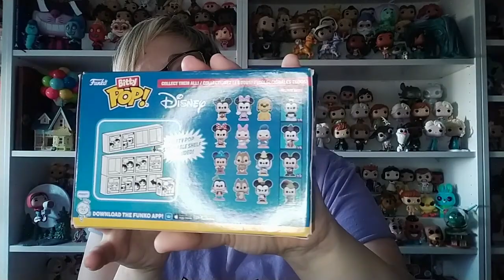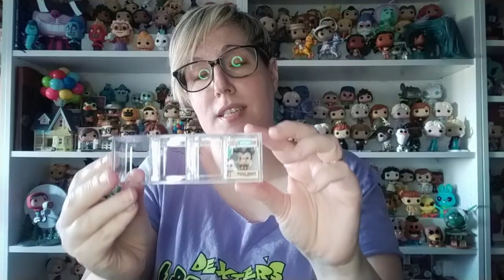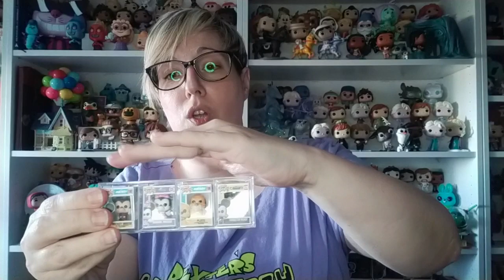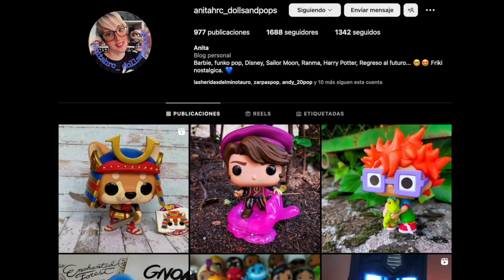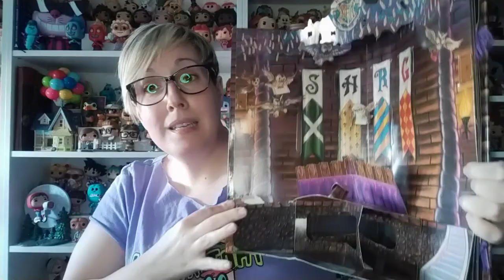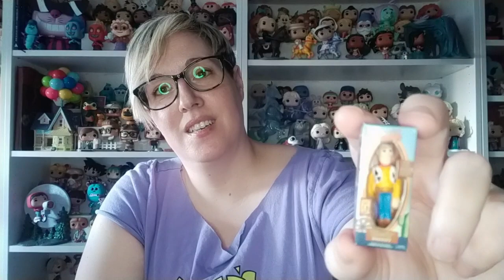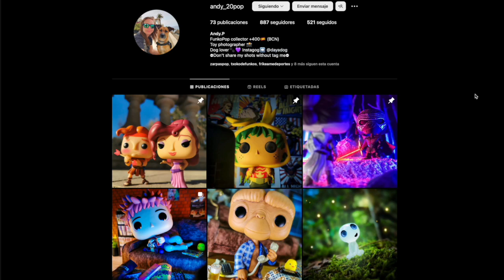UNBOXING BITTY POP + TIPS para VACILAR con las FOTOS de tus POPS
En este vídeo nuestra compi Anita os hace un breve UNBOXING de varios BITTY POP y, de paso, nos da unos cuantos consejos sobre cómo mejorar las fotos de nuestros pops cuando vamos a subirlas a Instagram.
Si sois unos viciosillos de los FUNKO POP no os lo podéis perder.